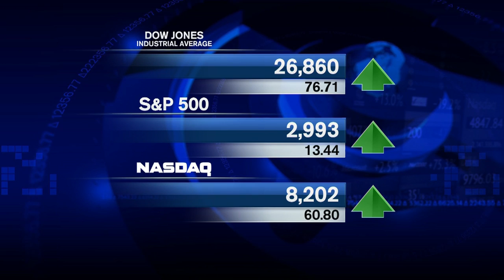Stocks Rise as Fed Signals Interest-Rate Cut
Todd Peters, senior vice president at Adviser Investments, has the market analysis for Wednesday, July 10. Major U.S. stock market indexes advanced on Fed Chair Jerome Powell’s comments signaling a likely interest-rate cut. The Dow Jones Industrial Average was up 0.3%, while the S&P 500 gained 0.5% and the NASDAQ Composite rose 0.8%, with all indexes hitting intraday high-water marks. Also making headlines, Lady Gaga revealed her new Haus Laboratories cosmetic line that will be distributed exclusively through Amazon. The online retail giant also announced a partnership with the U.K.’s state-funded National Health Service through which digital assistant “Alexa” will offer basic diagnoses and medical advice. Amazon’s stock gained 1.5% on today’s news.